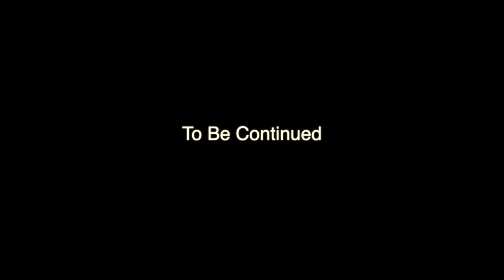Sean O' Malley | Welcome to the Sugar Show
Sugar show has been away for two years!!! After disappearing for two years, the lanky Ex-Vegan Superstar Sean O'Malley has come back to the arena better than ever! Super star says he has improved his skills tremendously and was not lying when he said so.
In this segment I will be doing a oil painting of Sugar Show smoking a spliff after his win at UFC 248. I'll be painting in sped up speed. The Sugar Show 2.0 schooled an opponent many said would derail him... Unfortunately for all of them, the Sugar Show made it look all too easy... That said, thank you for joining me on this beautiful painting in progress.